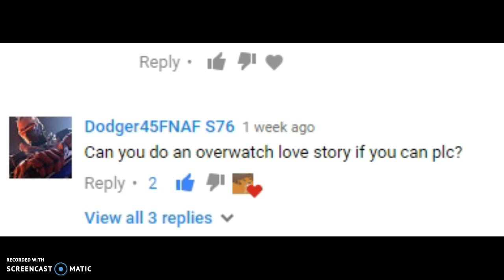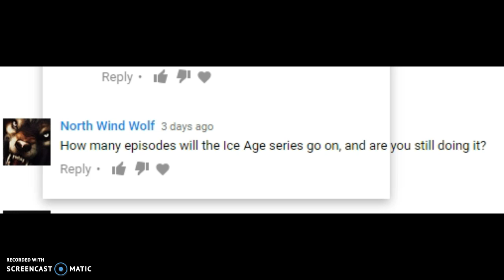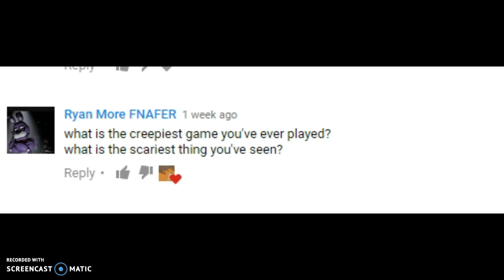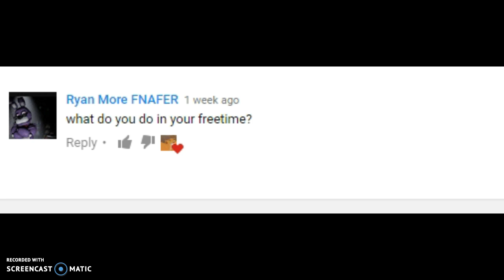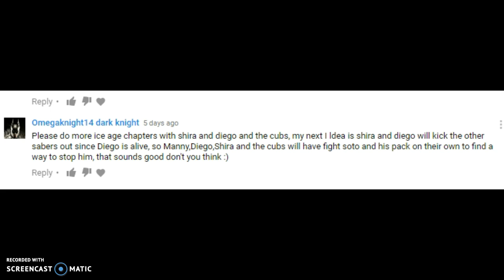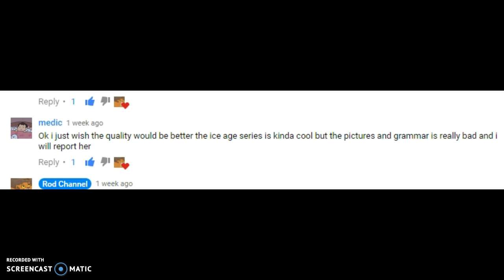The QnA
The surprise was my voice :) -might here me mess up on somethings but not that much i'm just a fast reader{and when i say my house i mean my mom and dad house cause im still a kid}but anyways thank you guys for your comments and support and makeing me go to  100 subs anyway like,sub,and comment